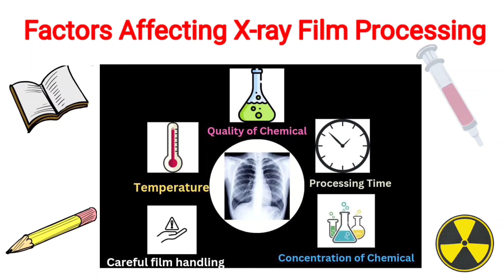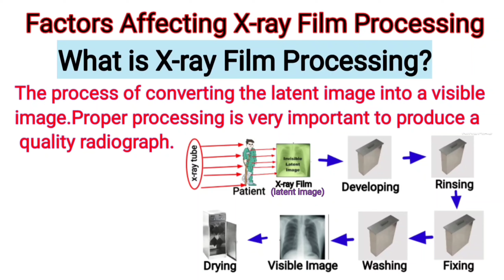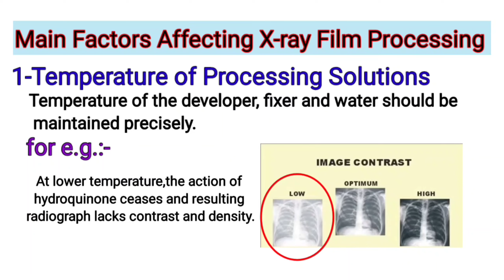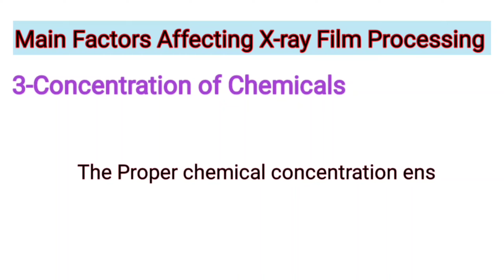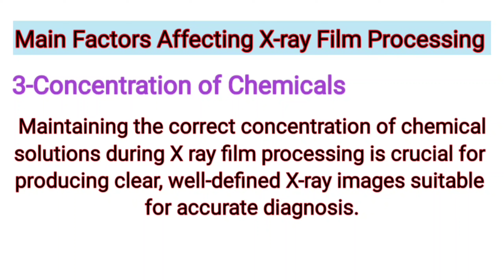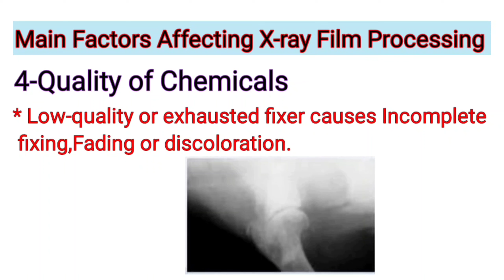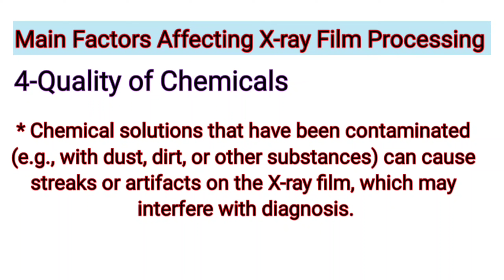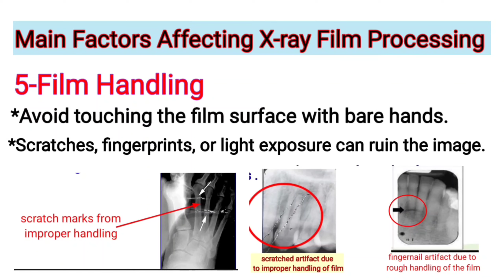Factors affecting X-ray film processing| factor affecting radiographic image quality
Welcome to Prachi Radiology Classes
In this video,I am explaining about factors affecting x ray film processing detail.

If you have any doubts related to this video, please drop the comments in the comment box.